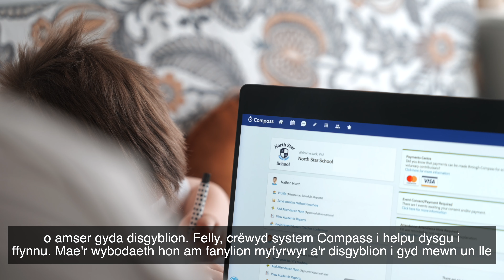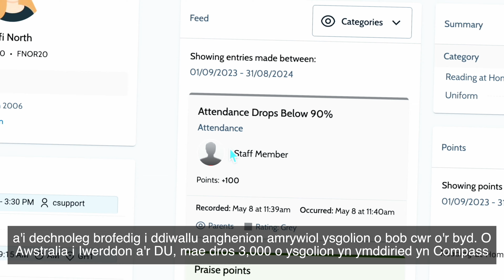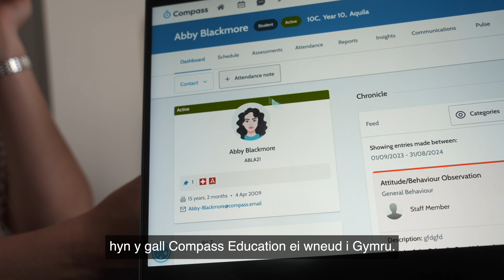Compass MIS: Adventures in Wales 🏴󠁧󠁢󠁷󠁬󠁳󠁿